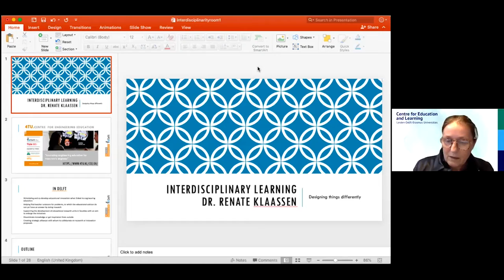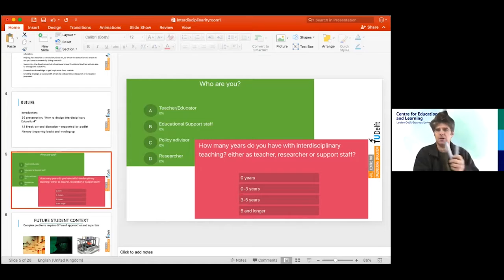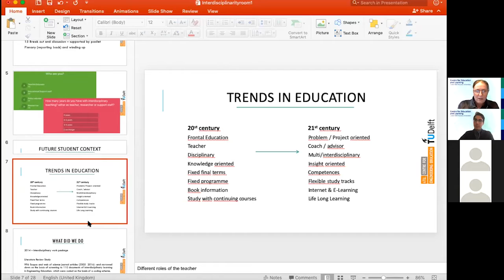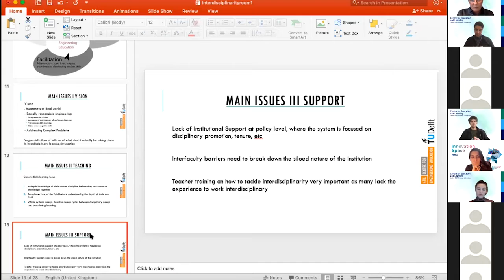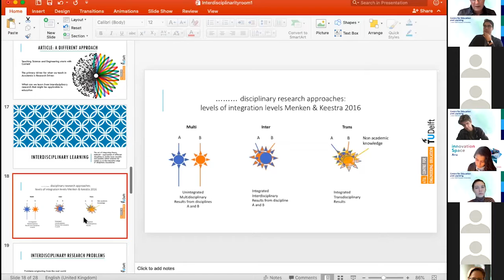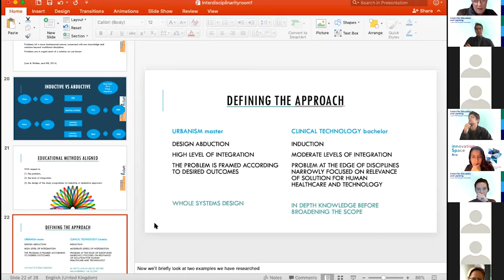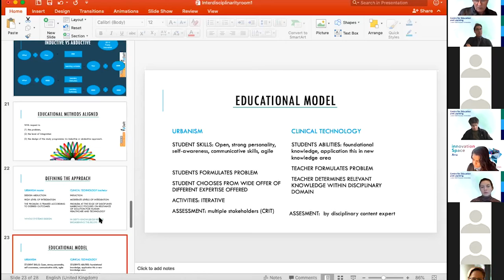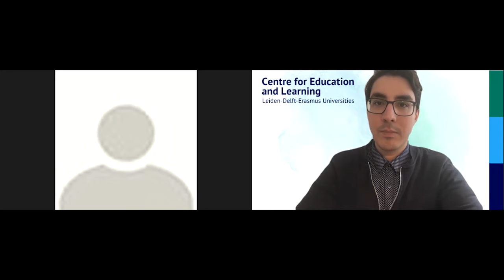Disentangling the different layers of interdisciplinarity | AM2020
Engaging the Learner

Disentangling the different layers of interdisciplinarity
by Renate Klaassen, Programme Coordinator 4TU.CEE

Dr Renate Klaassen is Programme Coordinator and Researcher at the 4TU.Centre for Engineering Education for the TU Delft. Her portfolios are challenge-based learning and Engineering roles in Higher Education. Areas of research interest pertain to content, language integrated learning in higher education, Interdisciplinary learning and Conceptual Understanding in Engineering Education. Together with Reframing Studio and a TU Delft team, she has developed the engineering roles for future Engineering Education.

As an Educational Consultant, she has run various projects on assessment (policy, quality and professionalisation), internationalisation of the university, coaching in design education, curriculum renewal and educational innovation at the programme level. Recent publications on Interdisciplinarity include Interdisciplinary Education; a case study, and disentangling the different layers of interdisciplinarity.